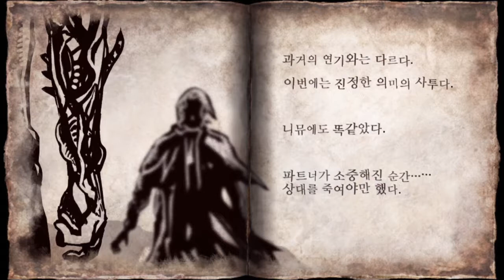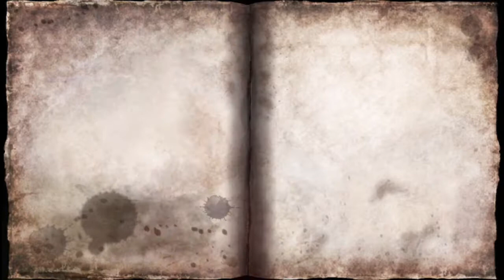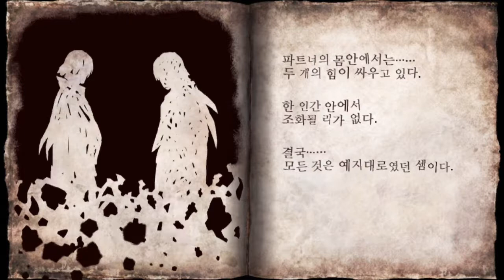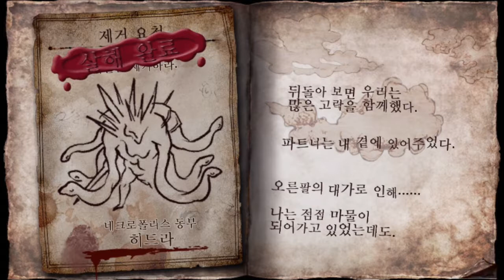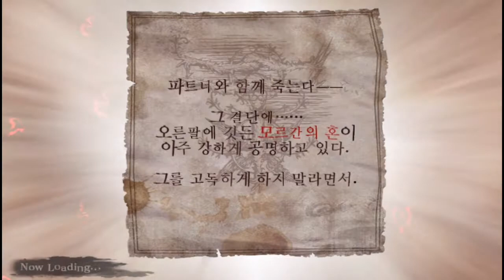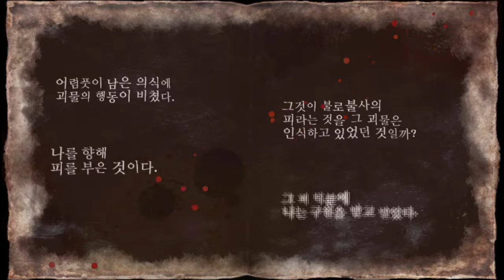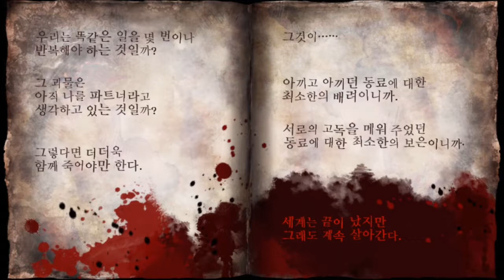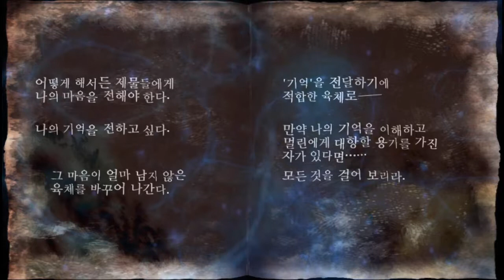16 멀린(6) : 그리고 기억이 남다 2부 - 소울 새크리파이스 델타[PSVita]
게임 제작사 측에서 삭제요청이 있으면 삭제합니다.